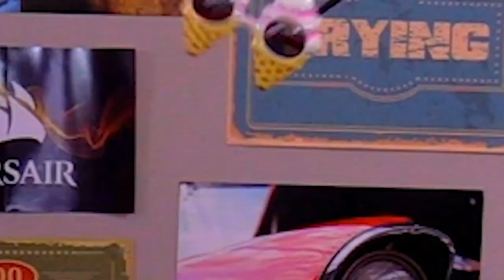COMIDA EN COMERCIALES vs COMIDA REAL 1| Juega German